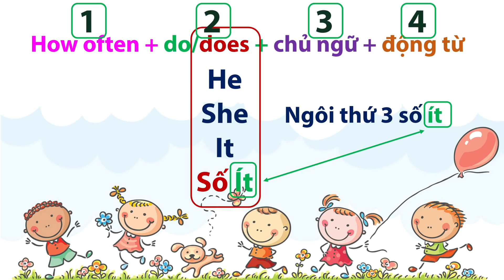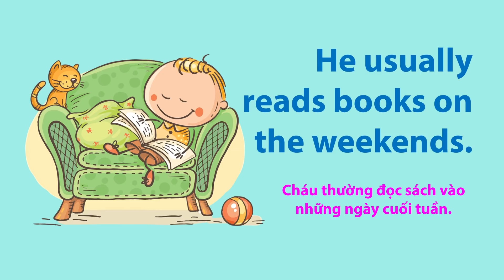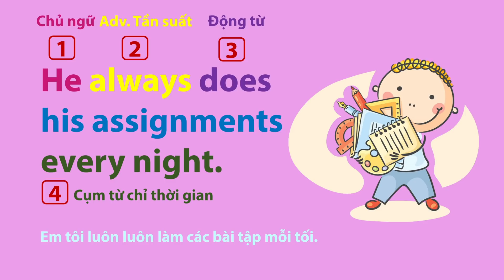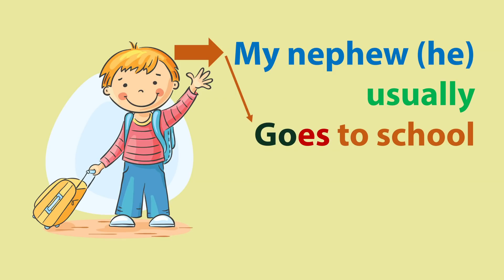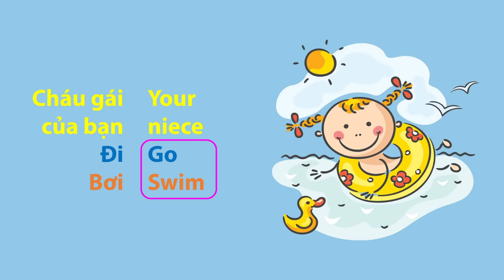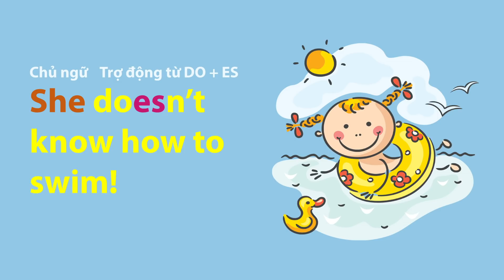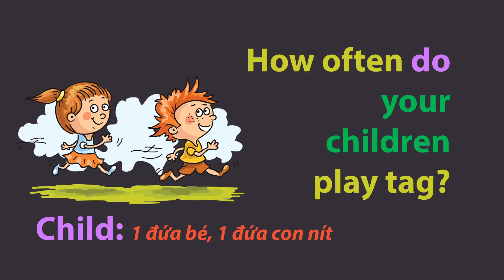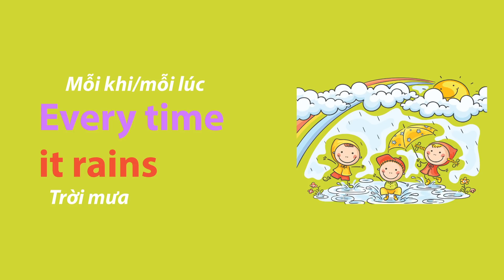17 TK: How Often . . . Thường Bao Lâu - P.2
Để học trực tiếp với TK trong tuần, hãy truy cập và đăng ký các lớp học buổi tối. Cấu trúc How often trong tiếng Anh được sử dụng để hỏi mức độ thường xuyên của một hành động.
Cấu trúc câu:
Câu hỏi: How often + do/does +chủ ngữ +động từ?
Câu trả lời: Chủ ngữ + cụm trạng từ chỉ tần suất + động từ + cụm từ chỉ thời gian.